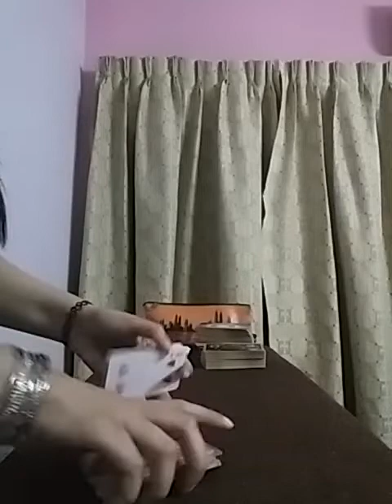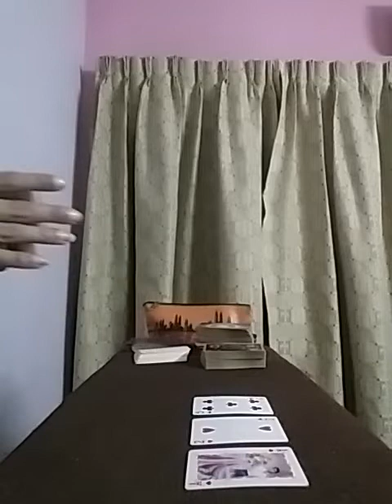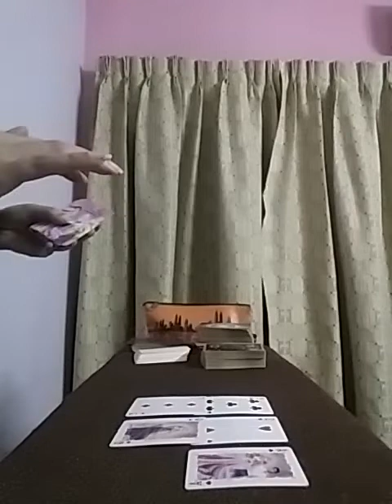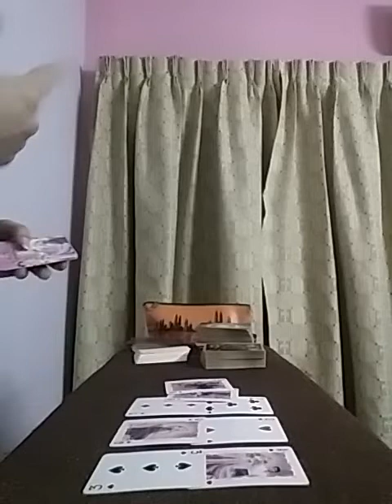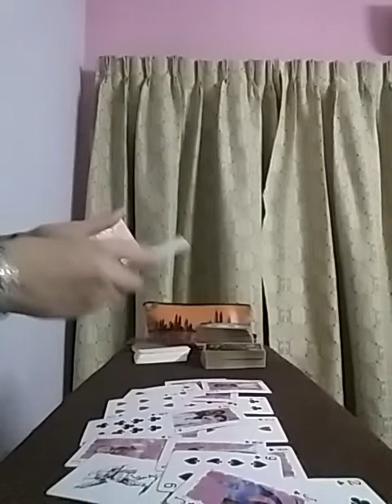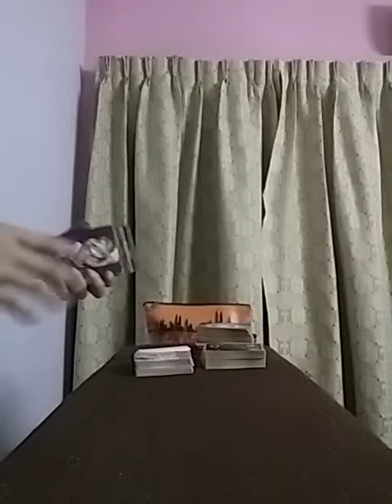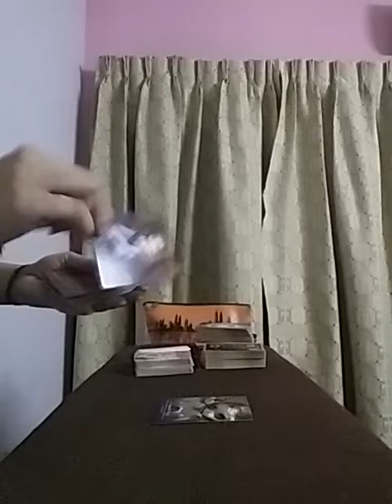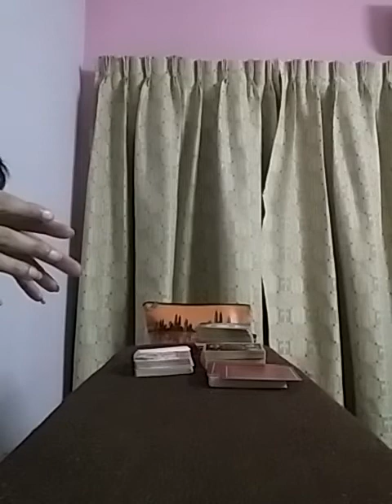CAPRICORN - WOW ! UNBREAKABLE BOND 💕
Services i offer :

1- 1 question reading - 35 USD

2- 2 question reading - 55 USD

3- 3 question reading - 70 USD

4- 5 question reading - 100 USD

5- Love n Relationships - 100 USD

6- 15 Minutes customized *SPIRITUALLY CHARGED* affirmations that give 100% RESULTS  - 100 USD

7- Consultation and step by step guidance to MANIFEST your Dream Desire and Goal.

8- Unique Scripting technique to manifest your desire - 80 USD

9- Protection from bad influences and energies - 60 USD

10- Removal of Black Magic - 100 USD

12- Dream Interpretation - 40 USD

13- Spiritually Charged Affirmations + Unique Scripting Technique - 150 USD

14- Money rituals - 60 usd

15- Love Rituals - 100 usd

16- Subliminals - 100 usd

17- Consultation along with 1 manifestation technique - 100 usd

18- Angel guidance - 40 usd

19- 5 Minutes Guided Meditation - 50 usd

20- 5 Minutes Affirmations - 50 usd